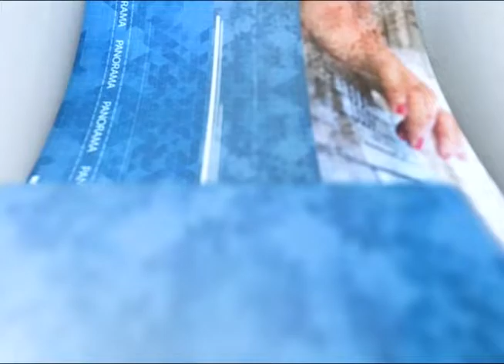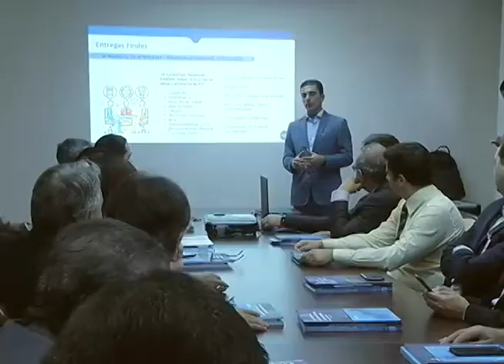Jornal Panorama - 14.05.2019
Aprovada matéria que cria  o Programa de Integridade da Administração Pública; Legislativo e Federação das Indústrias  discutem o atual cenário econômico  do Estado;  Frente Parlamentar do Fundo Soberano se reúne com auditores, que sugerem mudança em itens no projeto do Governo do Estado. Estas e outras notícias, no Jornal Panorama.